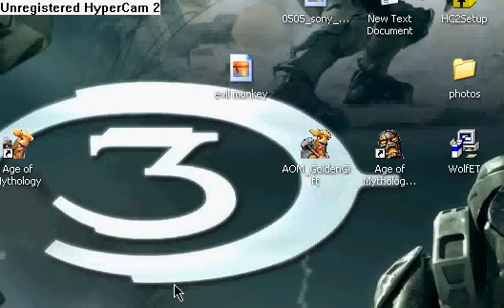randome icons part 1